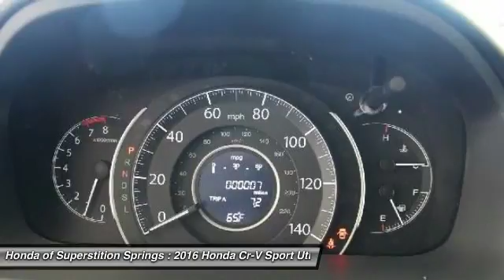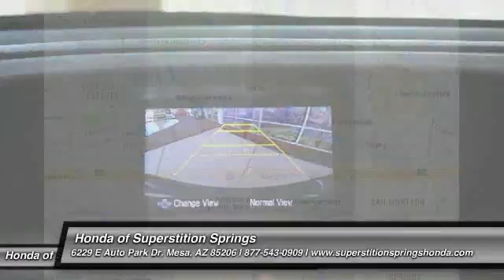2016 Honda Cr-V 30866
2016 HONDA CR-V Mesa, AZ
Stock# 30866

6229 E Auto Park Dr

You'll love this 2016 Honda Cr-V. This is a car you'll want to take home. With 3 miles, it features Variable transmission and an exterior color of Gray. Call us and be the first to open the car door today!